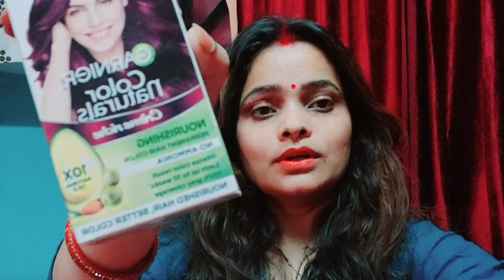Garnier hair color//My hair color// self hair color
Hello everyone my name is Preet Tiwari E Mere channel mein main aap Logon Ko Milega bahut jyada Patle aur Halke balon ke liye hair style Aaj Kal Ki Bhag Daud Bhari life mein Sab ke bal jhadte ja rahe hain UN Sab Ko Dekhte hue main Lekar Aaye hun new trending hairstyle face framing ke according hairstyle Lambe balon ke liye Ye Hare style Chhote balon ke liye hair style shaadi party ke liye hairstyle bahut Chhote balon ke liye hair style bahut jyada Lambe balon ke liye hair style wedding hairstyle party hairstyle hairstyle for girls hairstyle for college girls jeans top ke liye hairstyle Thandi ke liye hairstyle chaude Mathe ke liye hairstyle round face ke liye hairstyle Punjabi suit salwar ke liye hairstyle kurti ke liye hairstyle all types hairstyle ki video aapko Mere channel per mil Jaenge new trending hairstyle Thanks to all please don't forget this like subscribe and share my channel love you all take care please support me guys
Pltle balon k liye Hairstyles
छोटे balon k liye